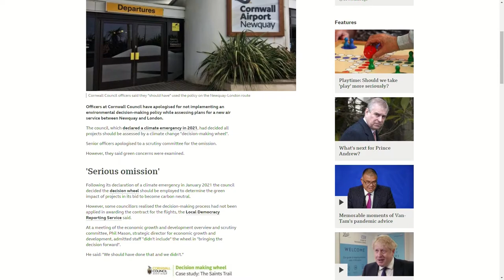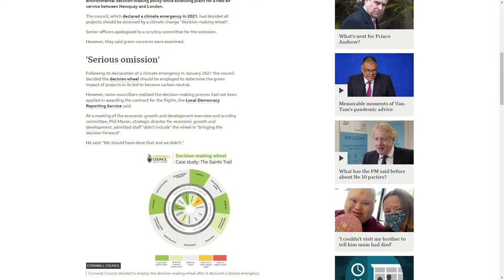CHAOS TV - Optimism in Action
Matt Hocking is back in the studio with more Optimism in Action. On today’s show Matt discusses the importance of creativity when it comes to activism.